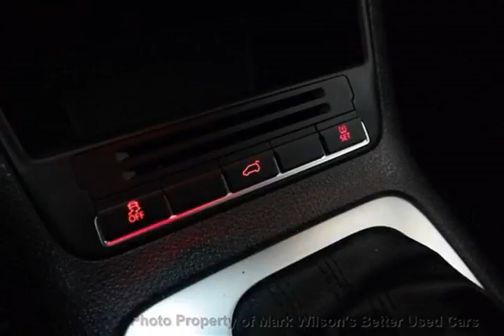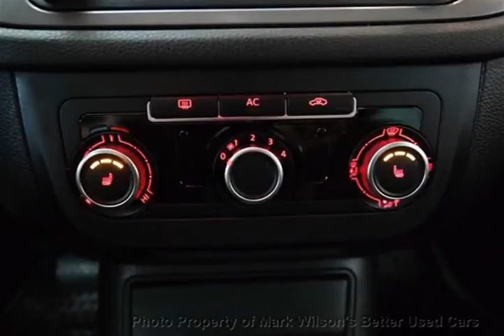Mark Wilsons Better Used Cars - 2011 Volkswagen Tiguan AWD 4MOTION COMFORTLINE! PANO SUNROOF! L...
Mark Wilsons Better Used Cars - 2011 Volkswagen Tiguan AWD 4MOTION COMFORTLINE! PANO SUNROOF! LEATHER! SU BW547093